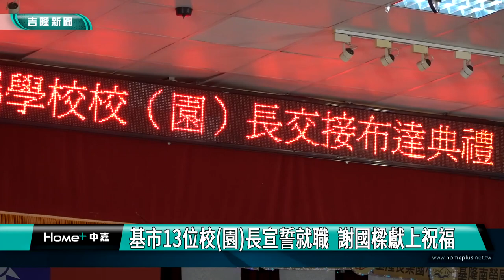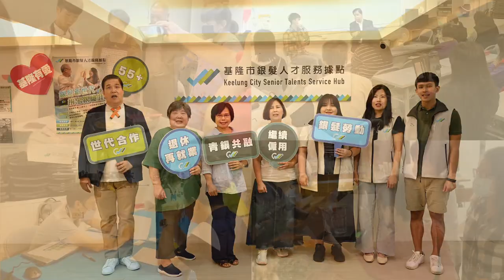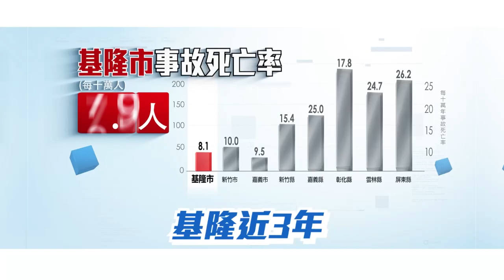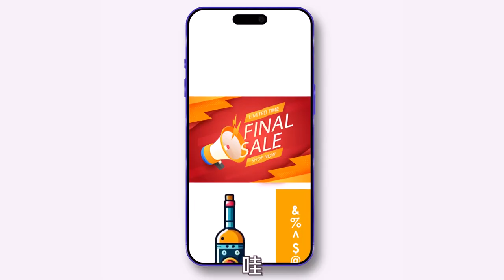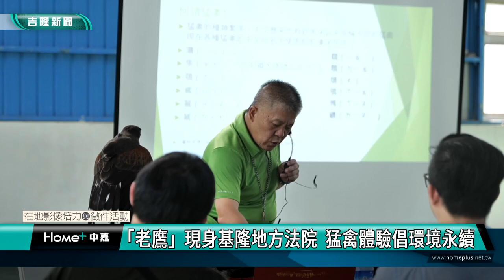中嘉基隆新聞-20240802